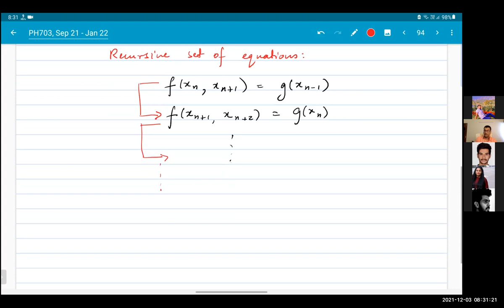Lecture 24, Dec 3, 2021